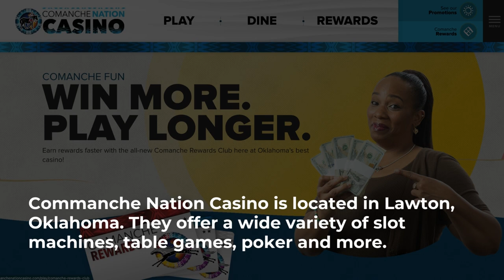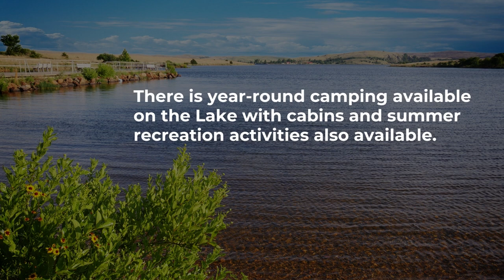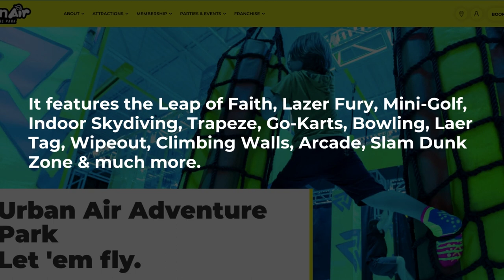11 Best Things to Do in Lawton, Oklahoma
Lawton is a city in southwest Oklahoma, United States. It is the commercial and cultural centre of the region. Lawton is well known for its granite deposits. It is also known for its cotton. Lawton is very close to the Fort Sill Military Reservation. It was the former base of the Apache territory before statehood. It brought great economic and population stability throughout the 20th Century.